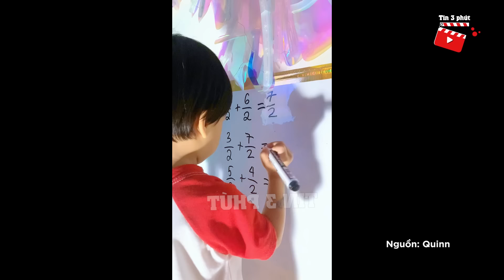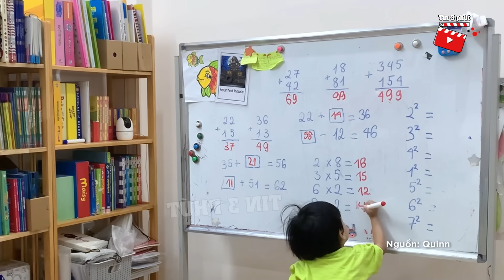Than phiền con 3 tuổi VIẾT ĐẦY TƯỜNG, dân mạng xem xong phát hiện THẦN ĐỒNG TOÁN HỌC | Tin 3 Phút